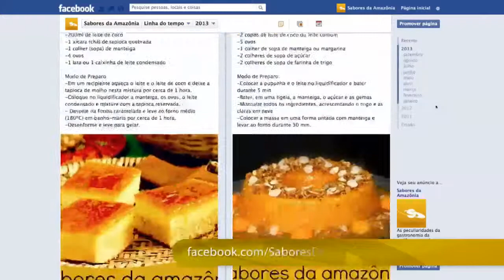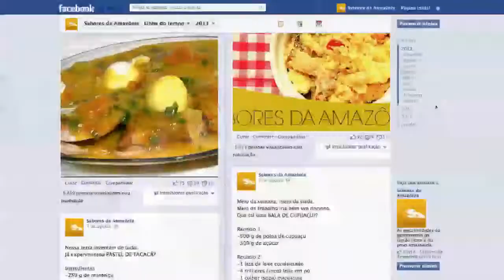Sabores da Amazônia - cupcake de chocolate e cupuaçu - PARTE II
Todos os truquezinhos pra fazer um cupcake lindo e gostoso com seus pequenos.